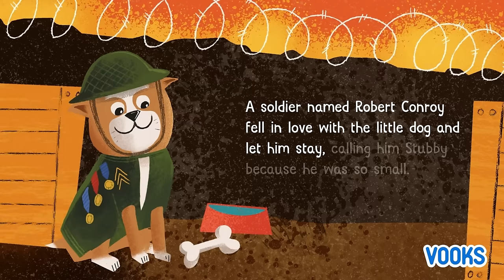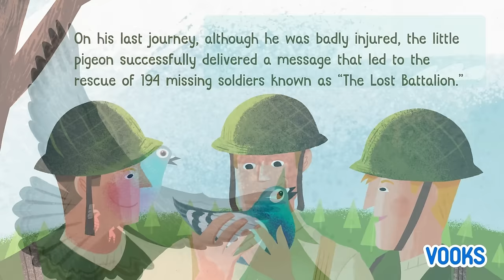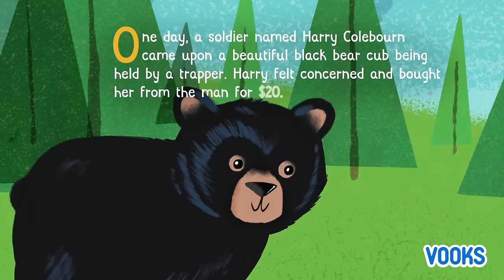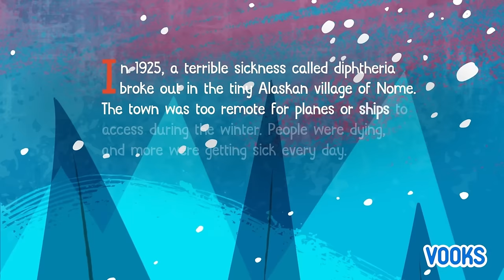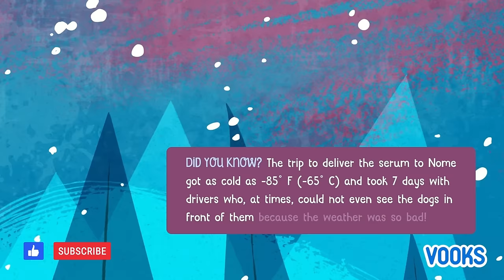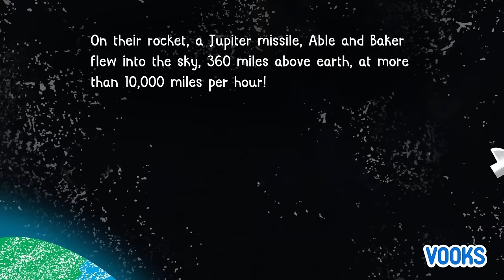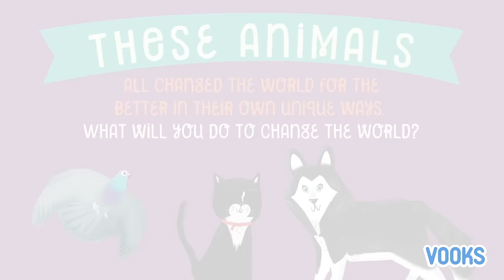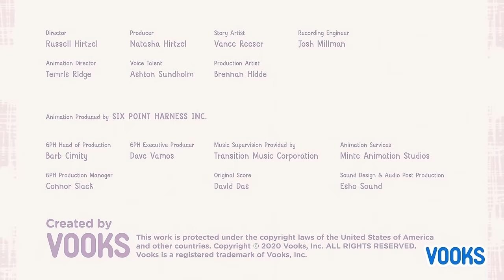Amazing Animals Who Changed the World | Animated Read Aloud Kids Book | Vooks Narrated Storybooks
It's not just people who can change the world, but animals too! These amazing stories introduce children to the real life animals who changed history. From a cow that helped save millions, to a dog who captured a spy, to a bear that inspired stories known the world over; Amazing Animals Who Changed the World teaches that you don't have to be big (or even human!) to make a difference.

With beautiful illustrations and fun and engaging stories, Amazing Animals Who Changed the World is sure to entertain and inspire! Amazing Animals Who Changed the World is written by Heidi Poelman, illustrated by Kyle Kershner, and published by Familius.